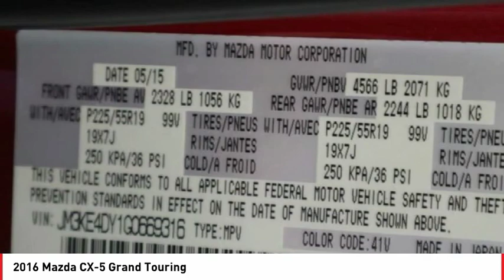2016 Mazda CX-5 Denver CO 18027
2016 Mazda CX-5 Grand Touring

Skyline Mitsubishi
2040 W 104th Ave

Looking for the right Vehicle? Today could be your lucky day. this 2016 Mazda CX-5 could be yours.